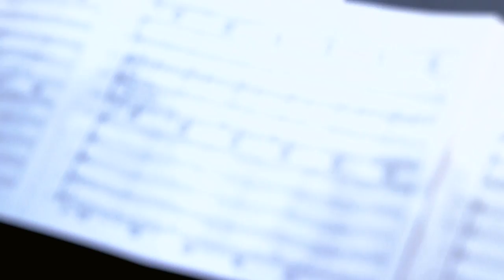Behind-the-Scenes Look at the New WPT Show Open, Rise Above